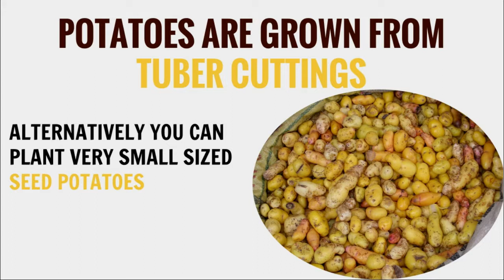Useful Potato Growing Tips for Your Garden | Here is How to Grow Potatoes in Your Garden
This video is all about growing potatoes. If you are growing potatoes you will find these tips useful. for a more detailed discussion on how to grow potatoes.